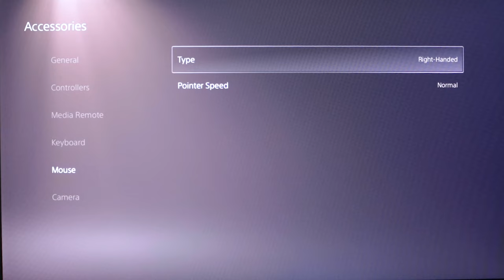How to use a keyboard and mouse on PS5 [SUPER EASY]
This is a quick guide on how to set up your keyboard and mouse on PS5, PlayStation5. It's quick and easy. I use the RX250-K and RX250-M from Orzly.